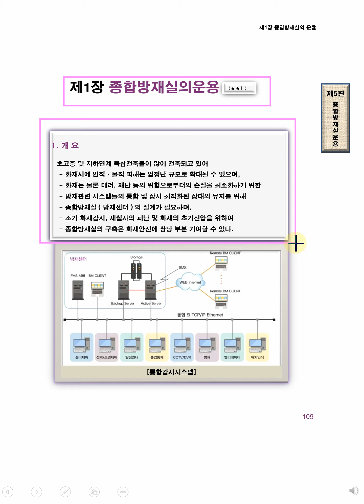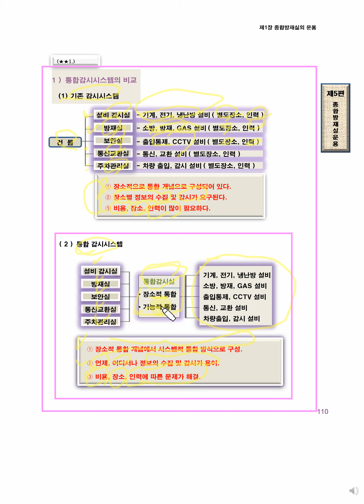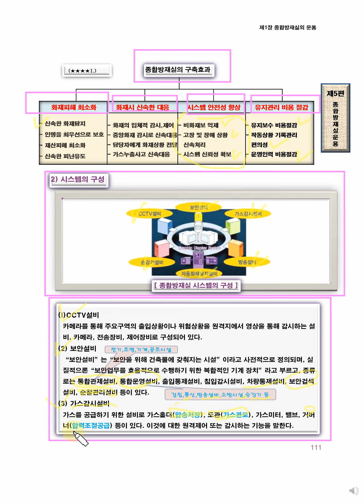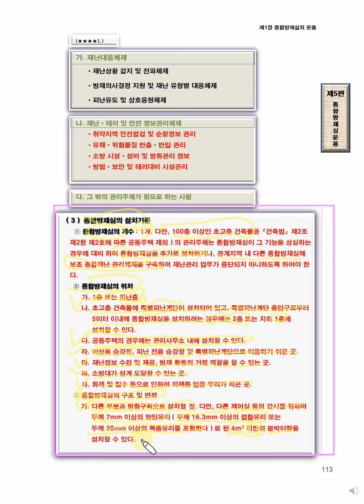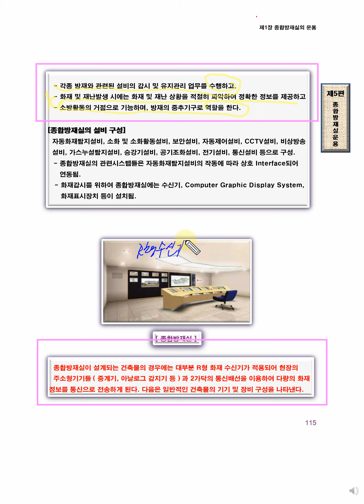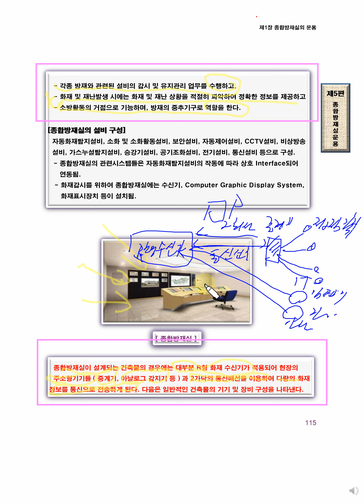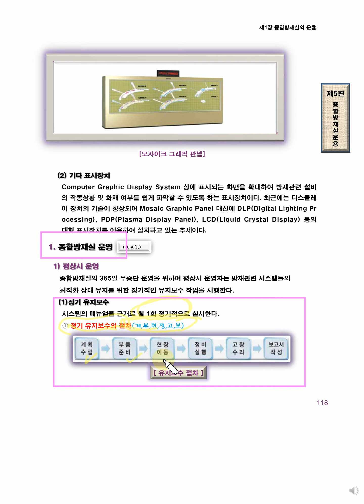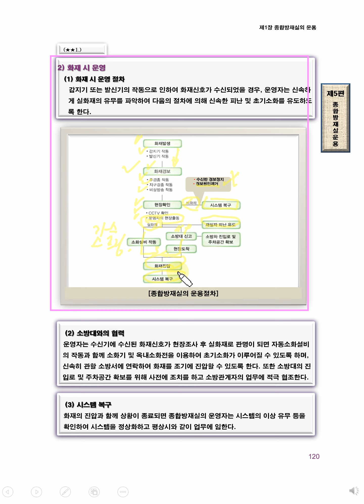속성코스10회차 : 1급 소방안전관리자 속성 종합방재실의 운용 제1강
속성코스10회차 : 핵심을 찌르는 핵파내기  속성 종합방재실의 운용 제1강